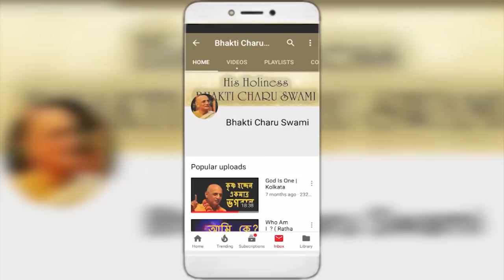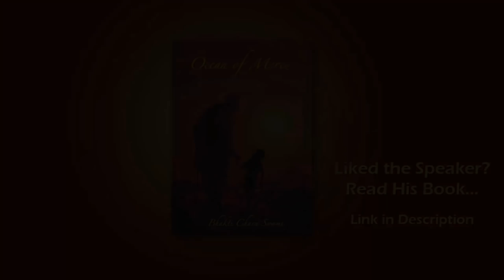Second Initiation Ceremony-Divine Pilgrimage 2018 | 14-12-2018 | Tota Gopinath Temple Puri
Second Initiation Ceremony & Strict Instructions at Tota Gopinath Temple by HH BhaktiCharuSwami Maharaja